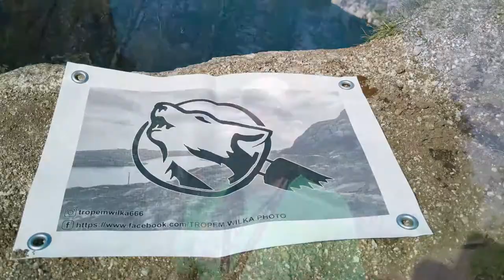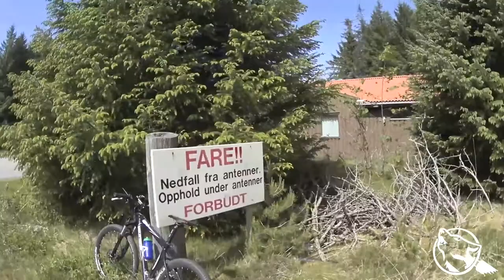Dziwne anteny. Czy to HAARP???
W drodze powrotnej zatrzymaliśmy się w dość nie typowym miejscu. Las a w nim tajemnicza instalacja anten.
Obecnie wiem już do czego one służą. Oto wyjaśnienie:
Stacja nadawcza Rogaland Radio to budynek o powierzchni 600 metrów kwadratowych w lesie Vigre, 20 kilometrów od stacji odbiorczej. Odległość miała zatrzymać zakłócenia odbioru spowodowane własnymi nadajnikami. Co najwyżej 10-12 osób pracowało na stacji nadawczej, opiekując się 30 nadajnikami.
W lesie Vigre w gminie Hå 10 potężnych masztów umieszczonych jest w trójkątnej formacji. 50-metrowe stalowe wieże zostały wzniesione w 1959 roku i niegdyś posiadały szereg zaawansowanych anten kierunkowych do transmisji krótkofalowej. Wiadomości z radia Rogaland zostały przesłane tymi wiadomościami do norweskich statków na całym świecie.